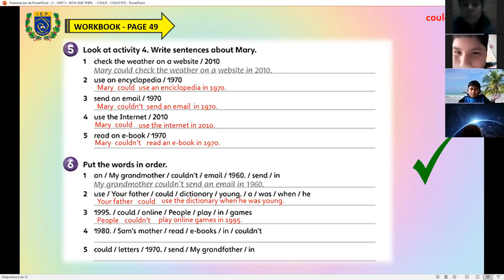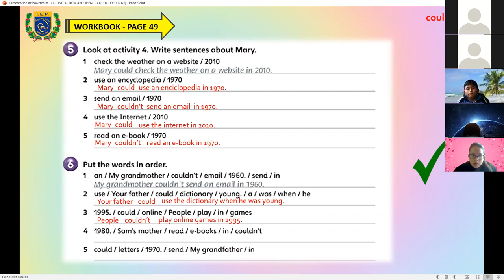DELTA / UNIT 5.- COULD - COULDN'T / PART 1